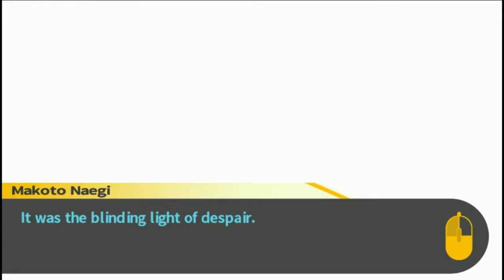Let's Stream Danganronpa - Chapter 5, Investigation Part 2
Well, Monokuma isn't gone after all.  That kind of makes the list of potential victims that much smaller.  This is the worst possible thing for our odds at the class trial.